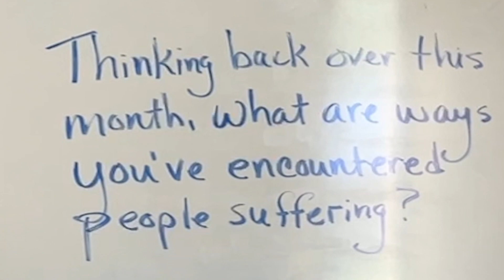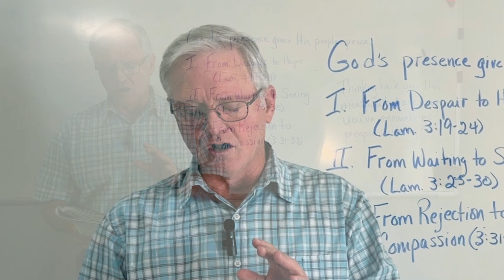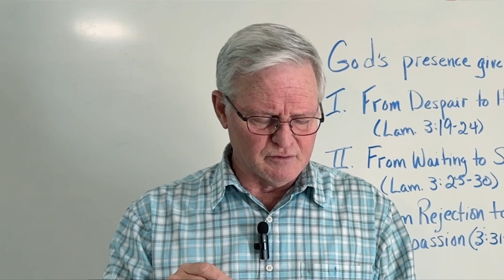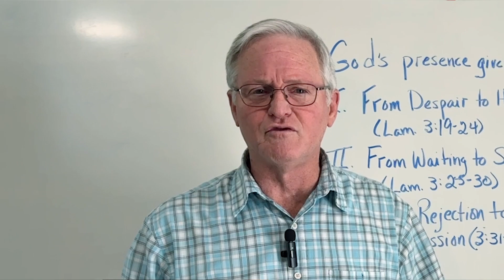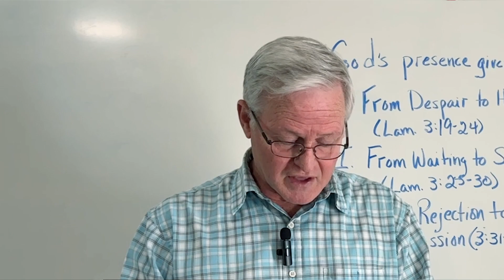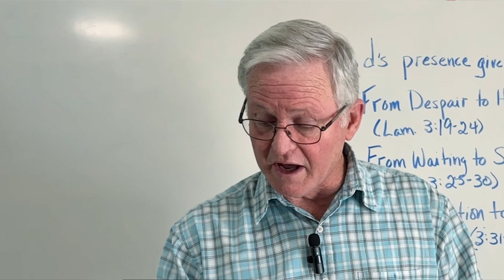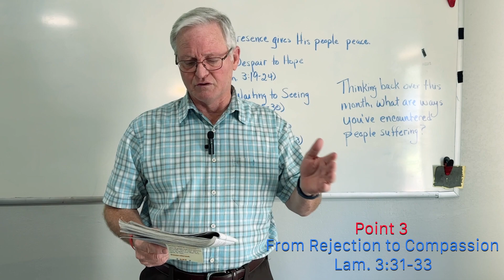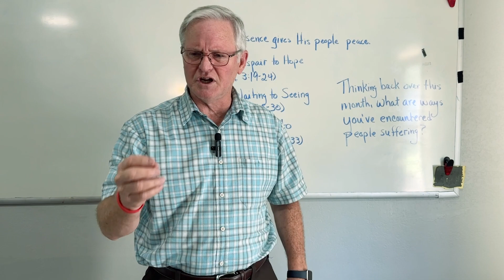Lifeway | Explore the Bible : Good (Lamentations 3:19-33)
Point 1: From Despair to Hope  -  4:06
Point 2: From waiting to seeing  - 15:35
Point 3: From Rejection to compassion  - 20:30